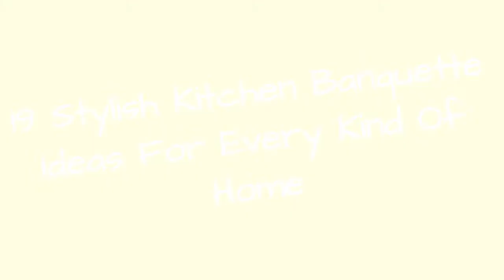19 Stylish Kitchen Banquette Ideas For Every Kind Of Home !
Up the headcount in a small dining space with a kitchen banquette, also known as a built-in bench. These banquette benches and tables will make your kitchen feel more welcoming than ever.
0:00 - Intro
0:00:12 - Kitchen-Cabinet Banquette
0:00:21 - One-Sided Banquette
0:00:30 - L-Shaped Banquette
0:00:39 - Color-Coordinated Banquette
0:00:48 - Cushion-Free Banquette
0:00:57 - Farmhouse Banquette